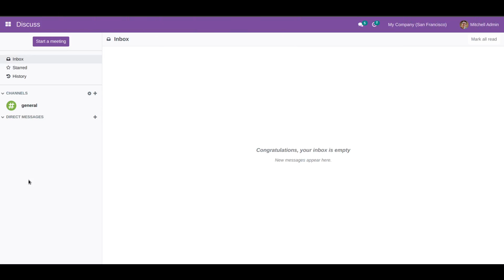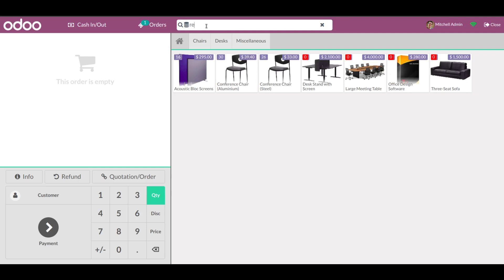POS Stock in Odoo | Point of Sale (POS) Stock Control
Unlock the full potential of your retail business with Odoo's POS Stock Management. Seamlessly integrate point of sale transactions with inventory management. Stay on top of stock levels, prevent shortages, and streamline your retail operations like never before.

skype : devintelle
Skype: devintelle